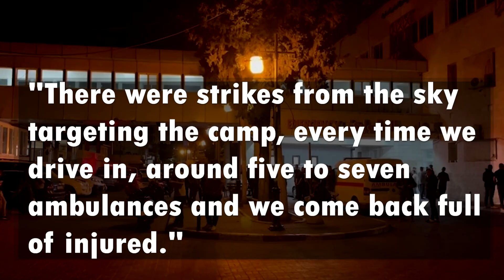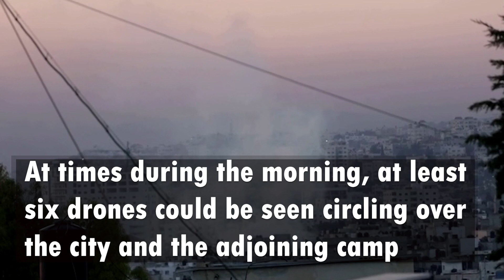Breaking News - Israeli troops and drones hit Jenin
Welcome to IQimpact Channel

Technology Future...